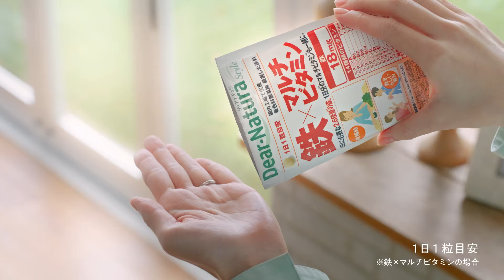ディアナチュラ「小数点第2位」篇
サプリをつい価格重視で選んでしまうあなたに。サプリ選びは、品質だって大切ですよね。「ディアナチュラ」は、配合する原料を小数点第2位まで正確に計量。こだわりを一粒一粒に込めた「ディアナチュラ」シリーズの紹介動画です。